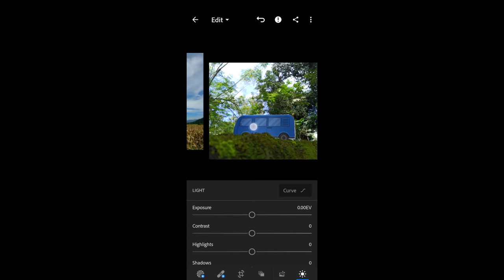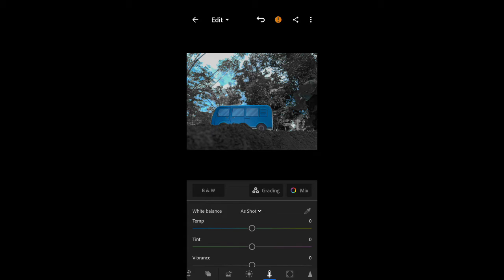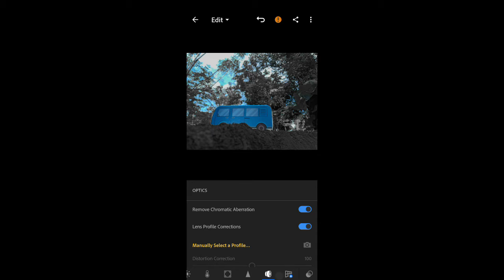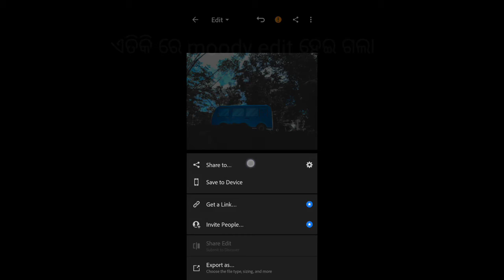Moody effect Lightroom in odia | ମୁଡି ଇଫେକ୍ଟ ଲାଇଟ୍ ରୁମ୍ । ଓଡ଼ିଆ ଏଡିଟିଙ୍ଗ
light room ରେ moody effect କେମିତି କରିବେ ସେଥି ପାଇଁ video

download snapseed -

keywords -
Lightroom
Lightroom odia
Lightroom editing odia
odia editing